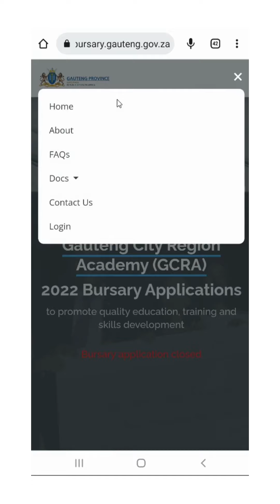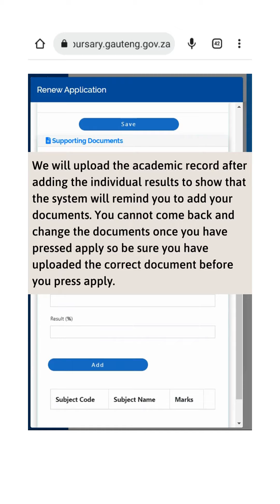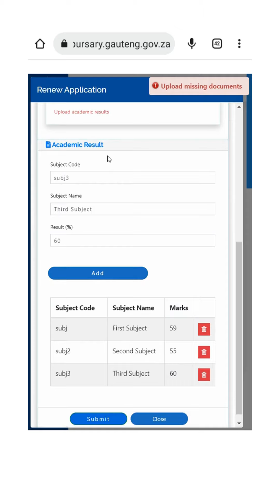Bursary Application - Renew Your bursary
If you already have a bursary and you want to renew it for the coming year.